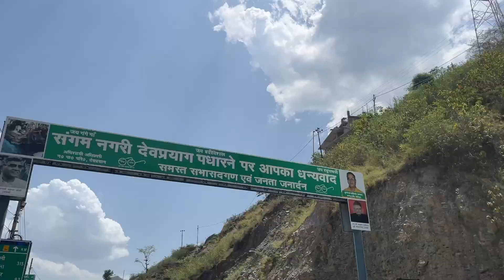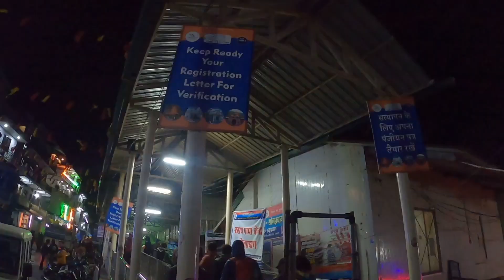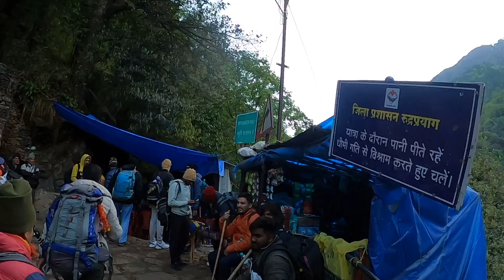Kedarnath Yatra 2023 🕉️ | My Experience | Part 1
Vlog 12/2023:
In this vlog, I went to Devbhoomi Uttarakhand to check off the topmost thing from my Bucket list - Kedarnath.
This Delhi to Kedarnath Road trip started at night and ended on the top of Kedarnath trek.

Vlogging gear:
My camera
Shotgun Mic
lavalier mic
Action Camera
Media Mod
My Drone